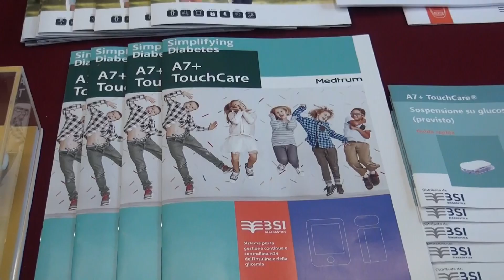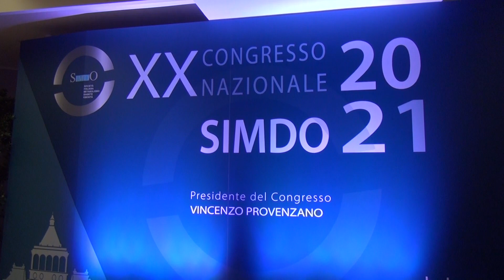XX CONGRESSO NAZIONALE SIMDO – VIDEO INTERVISTE